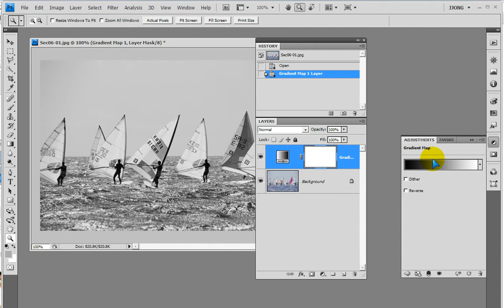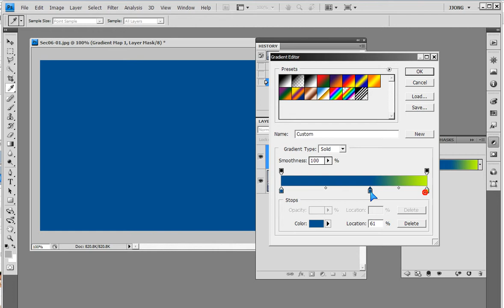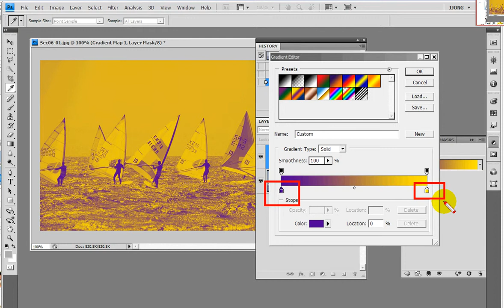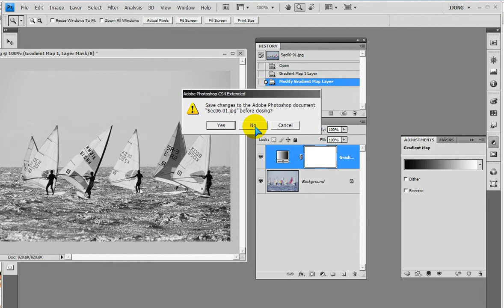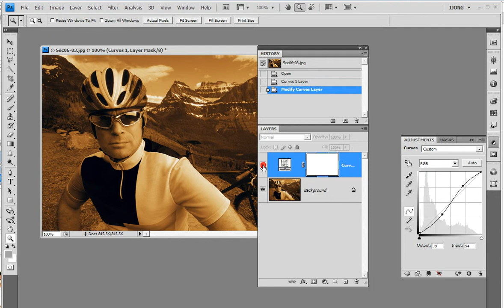포토샵의 그라디언트맵과 커브 기능 - Photoshop) Gradient Map and Curves